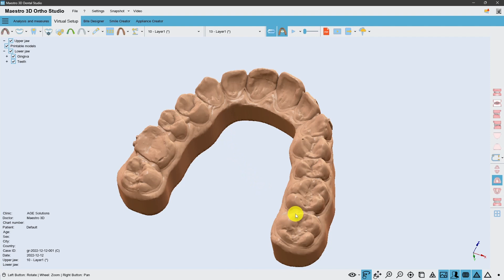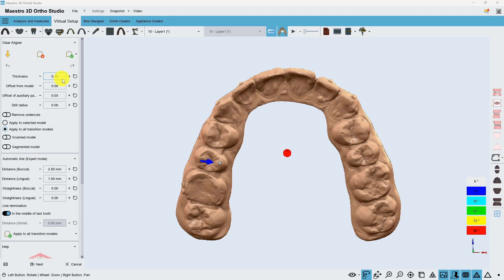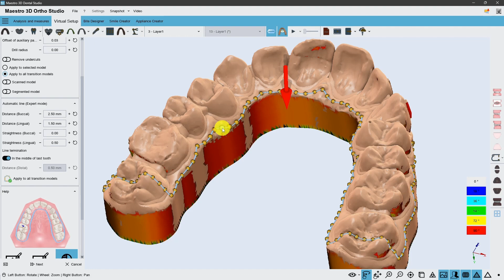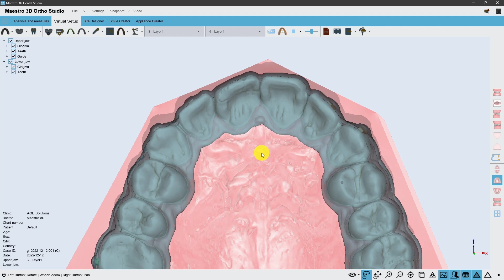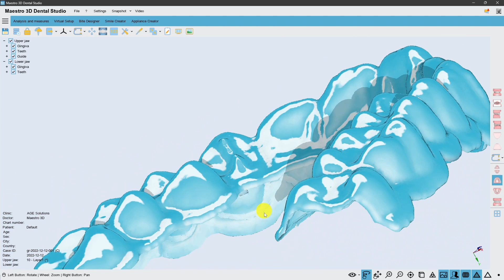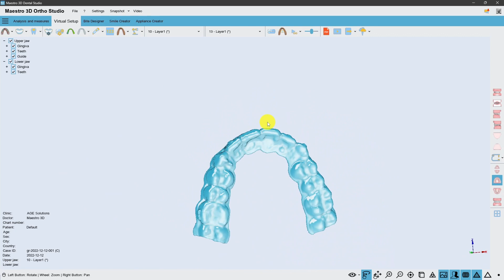Maestro 3D | Dental Studio | Allineatori trasparenti stampati direttamente in 3D